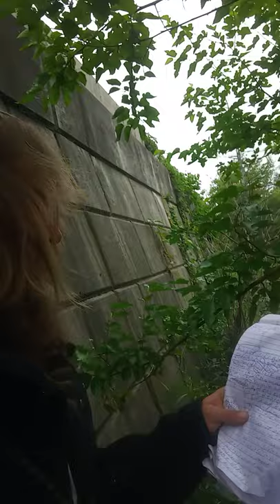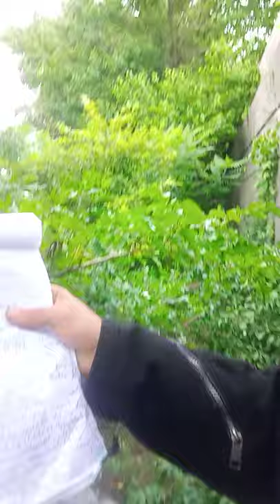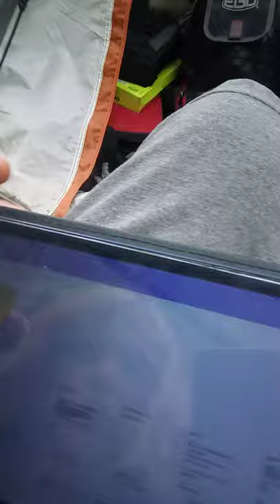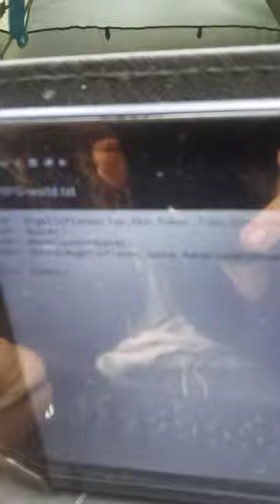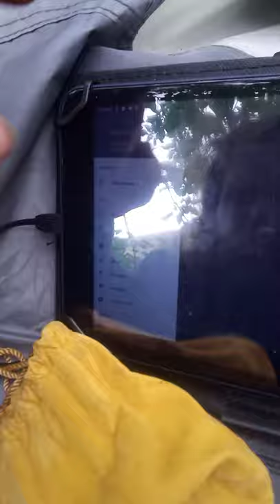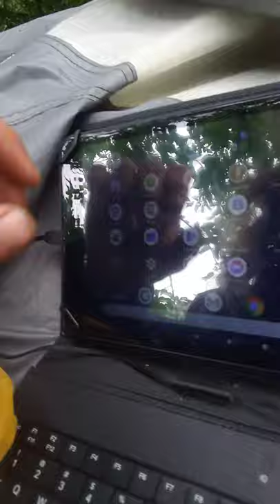The Eternal Quest, Your Job can Save Mankind - Final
The foundations of this Commission are here and with selling all you possess and going into the nations giving to the poor and common, laying up heavenly treasure, you will be owed by God, fulfill his laws, get paid, become a public figure, undull the hearts of men to save the world, and your less noble work from before will be in service to the righteousness of The Holy Gods Kingdom Justifying you before men and Elohim. ⏳️🔭♍️🔯⚛️🔬🧬🧪🔥🍞∞💦🚀💥
Eternal Quest Living By Faith videos will be unavailable soon and made text and voice only to fulfill Gods commands and it is to your advantage not to see me so that you will become well founded on your own stone core like a pure silver sword, a pure metal with no other contaminents, an element solely its own which can resonate with the vibrations of the world set strongly like laid into stone.